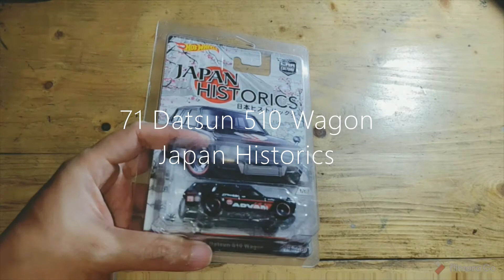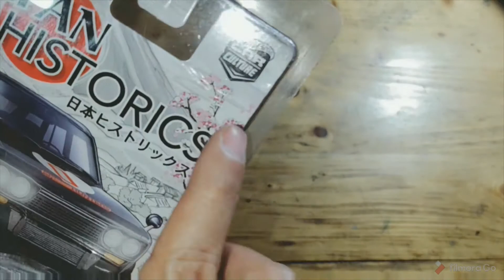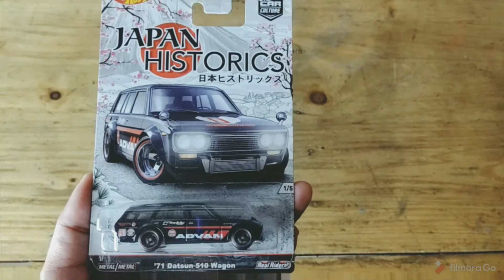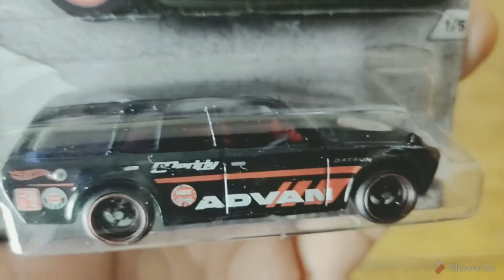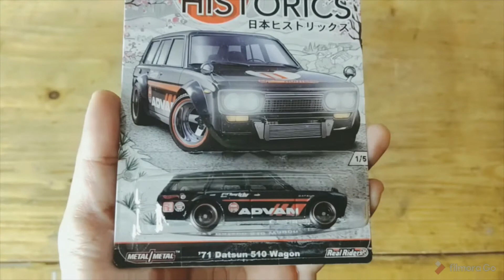Review Japan Historics 1 71 Datsun 510 Wagon ketemu 2 error sekaligus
Review Japan Historics 1 71 Datsun 510 Wagon kali ini saya menemukan ada 2 error sehingga tidak jadi di loose, ini bagian dari Datsun Wagon Road to Completion part yang ke 7